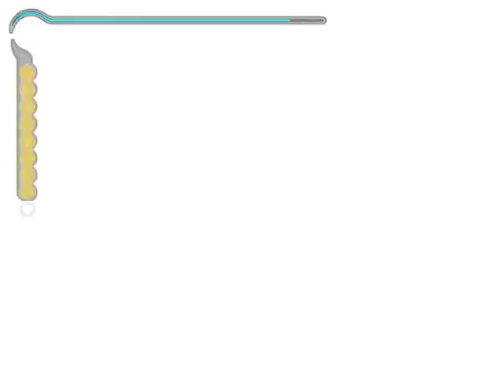Prince of Persia The Sands of Time Violet Corps